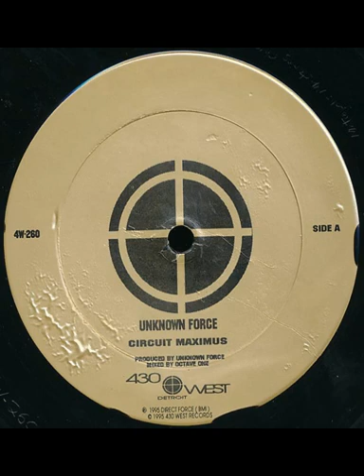Unknown Force - Internal Drive (1995)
Unknown Force - Circuit Maximus / Internal Drive (1995)